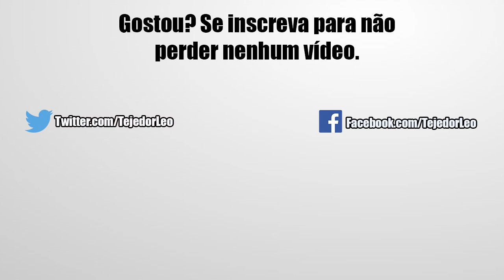Mostrando Minha Colocação e os Prêmios do 19º Torneio Mundial | Dragon Ball Z Dokkan Battle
Fala aí galera nesse vídeo de hoje estarei mostrando pra vocês a minha colocação em que eu terminei o torneio e o prêmios que recebi. Confira!